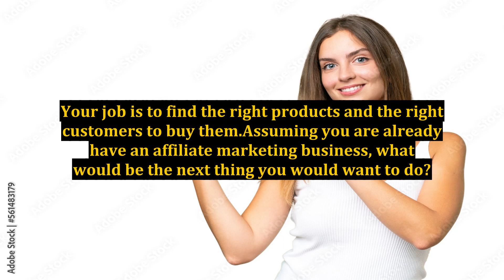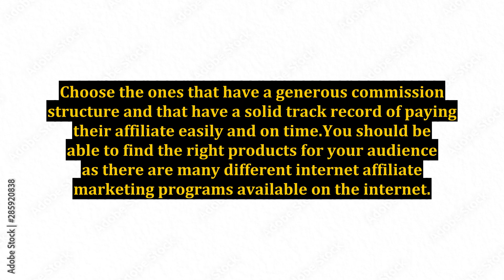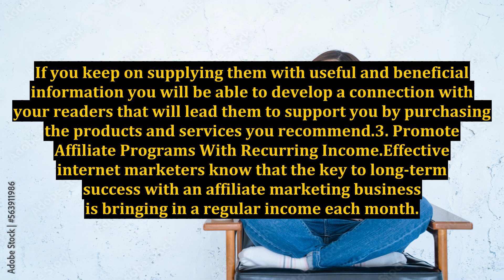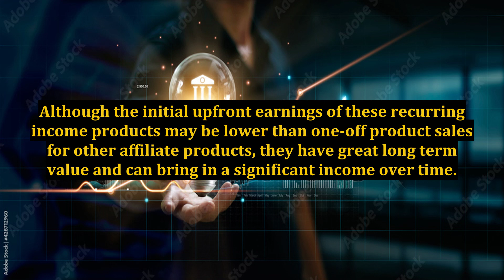Top 3 Ways To Boost Your Affiliate Marketing Business